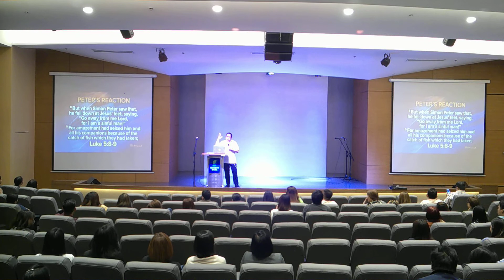February 27, 2020 MIDWEEK GATHERING (PART 3)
Security Bank Center, Ayala Avenue, Makati City
Speaker: Pastor Bong Saquing